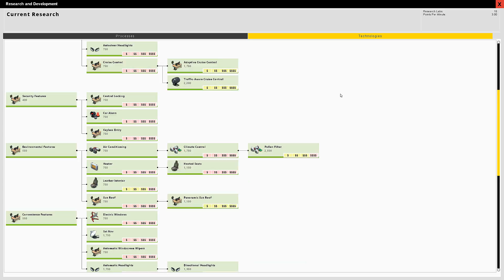Production Line S01/E30: Aufräumen - Ende Staffel 1 - Let´s Play Production Line [german/deutsch]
Production Line von Positech Games ist eine Aufbau-Wirtschafts-Management-Simulation, in der wir uns eine perfekte Autofabrik erstellen dürfen.
Wir erforschen neue Techniken, optimiere Abläufe und erschaffen uns nebenbei eine schicke effiziente Autoproduktion. VW und Daimler werden auf uns neidisch sein.